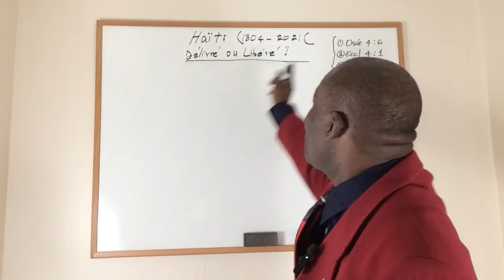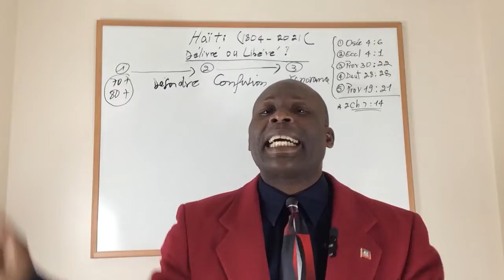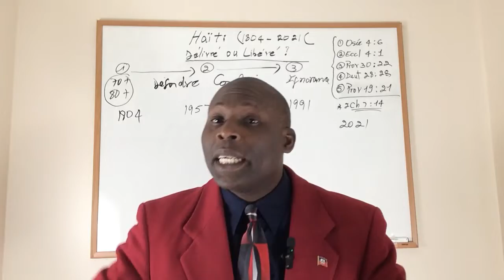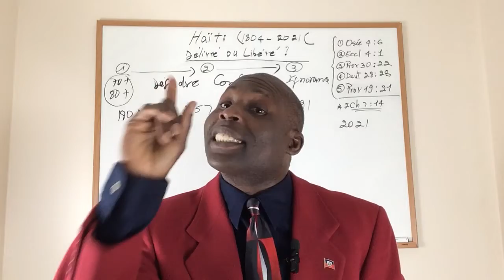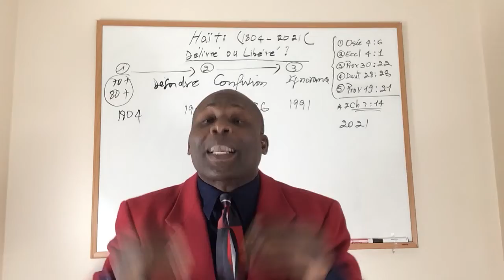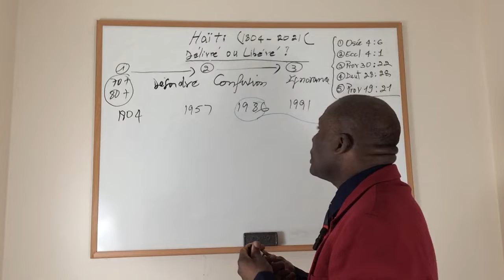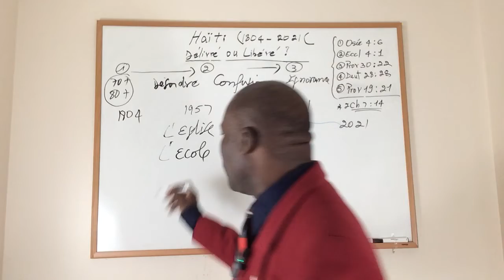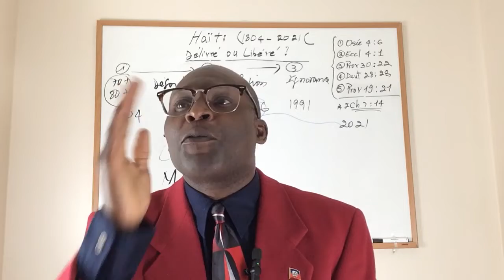Ayiti ( 1804 - 2021 (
Délivré ou Libéré ?